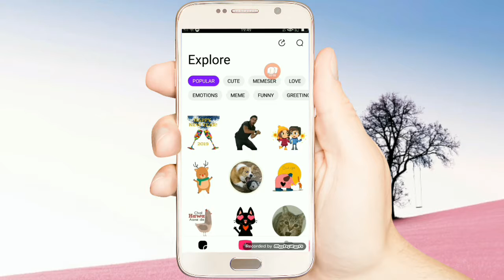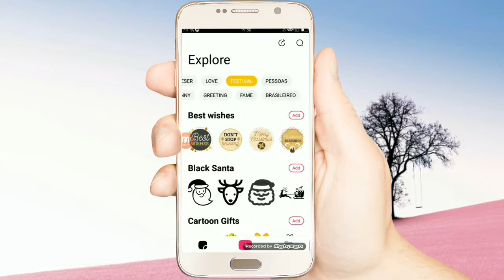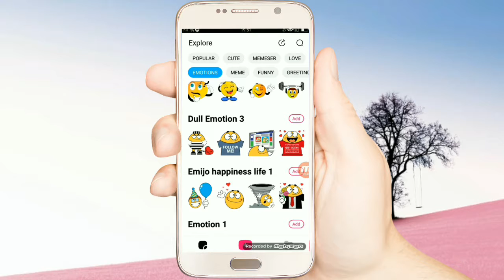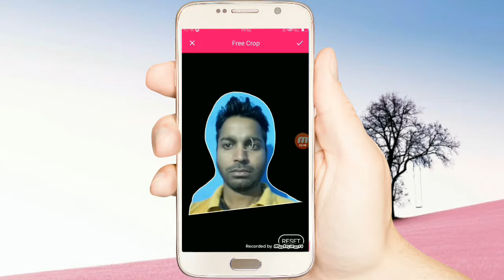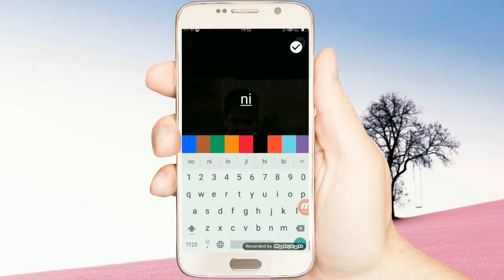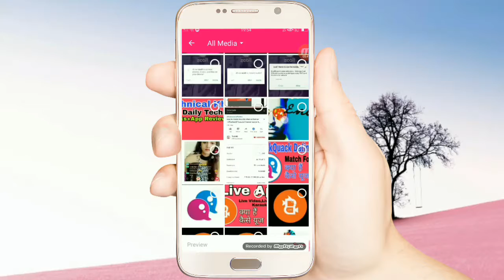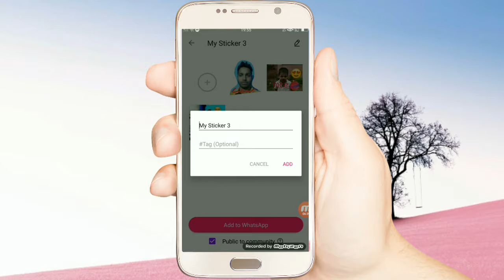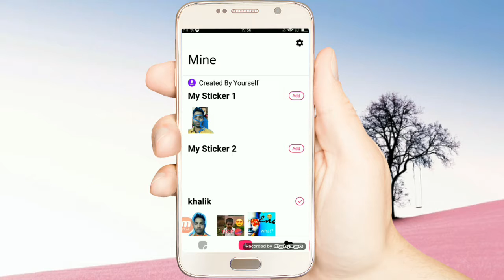How to use Booyah App||Sticker.ly App